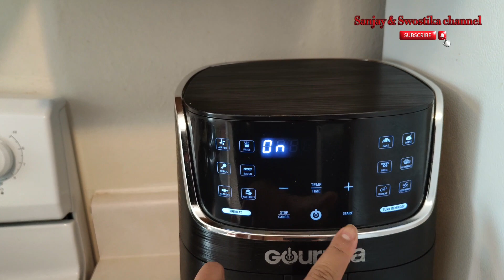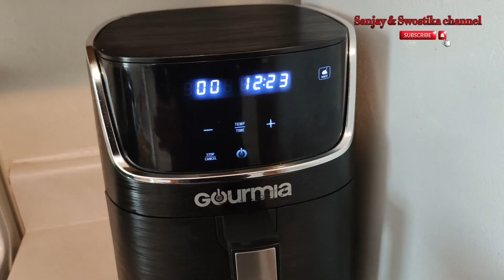Pork Sekuwa || Nepali style Pork Sekuwa in Air Fryer || घरमै Pork सेकुवा बनाउँदै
Share your thoughts and suggestions in the comments section.